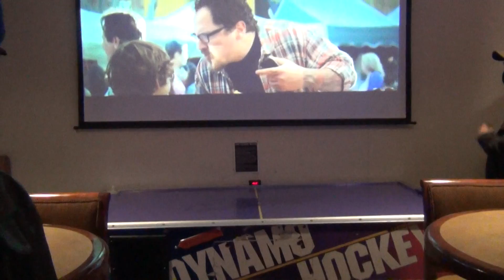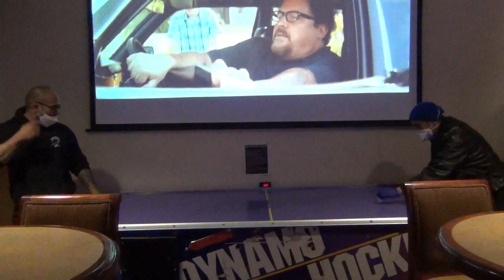3 Guys and a Table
Air Hockey Tournamanet Circa 2020.  3 guys and a table
Air Hockey Tournamanet Circa 2020
LIKE and falafel..  I mean FOLLOW for more music and entertainment!